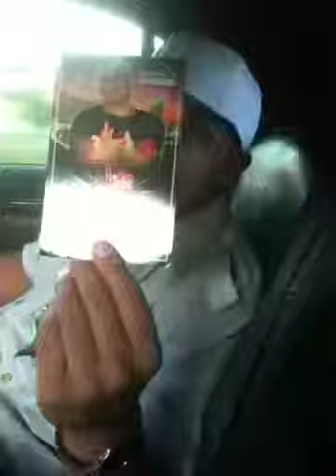Happy mothers Day 2010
Dj dream on his way to go suprise his mother in California !!